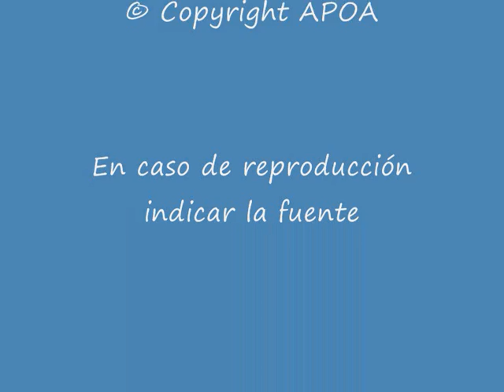Rafael Ferro para el Hospital Moyano - Taller de Poesía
- Rafael Ferro para el Taller de Poesía de la Asociación de Poetas Argentinos (APOA) en el Hospital Braulio Moyano